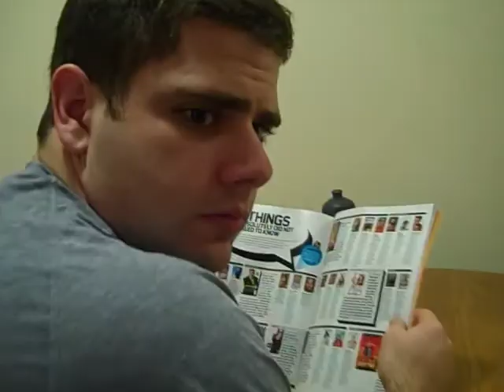Cantaloupe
True love conquers all.